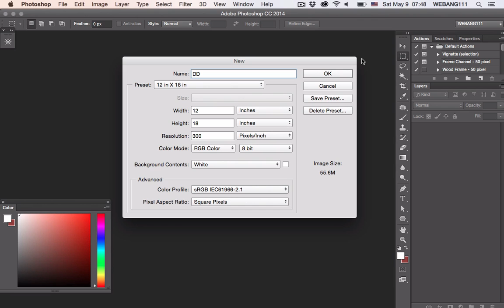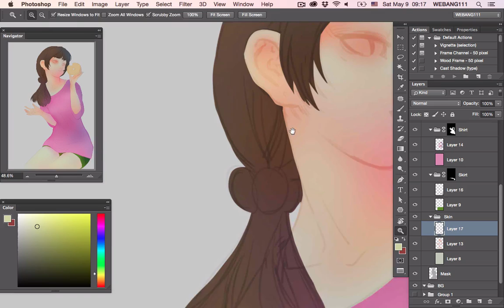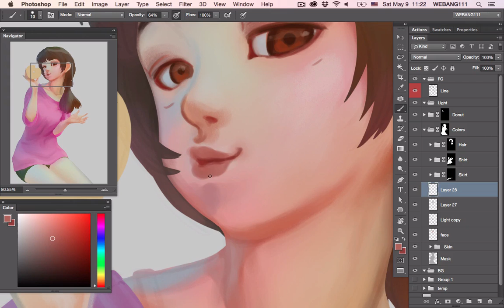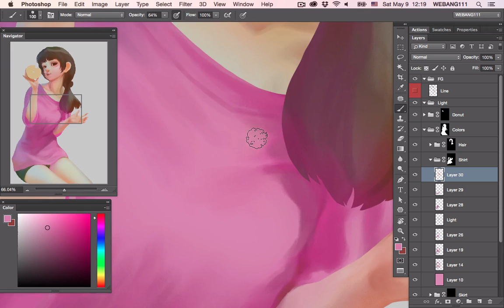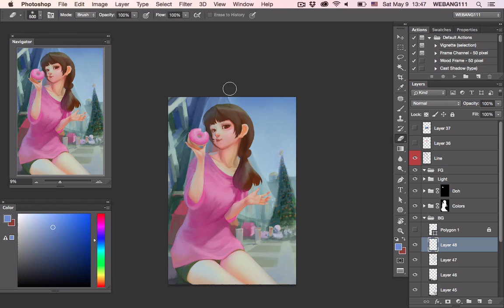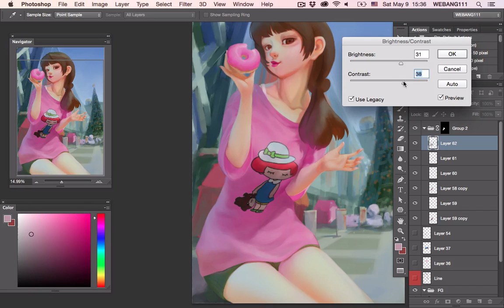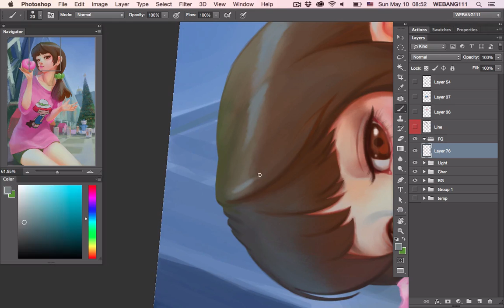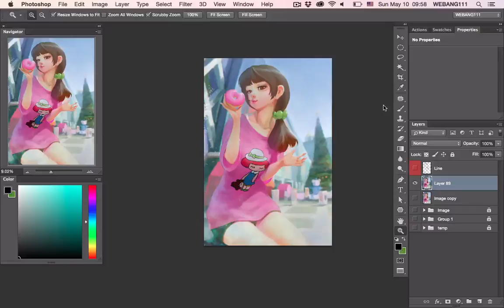Sweet Doughnut [Digital Painting]